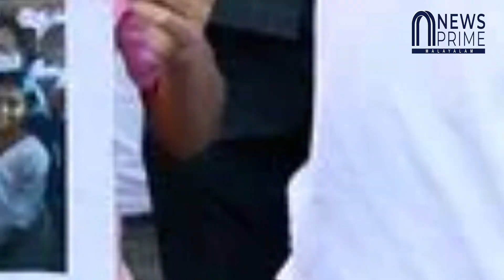വിസ്മയങ്ങളുടെ സുൽത്താനായി രാഹുൽ!!